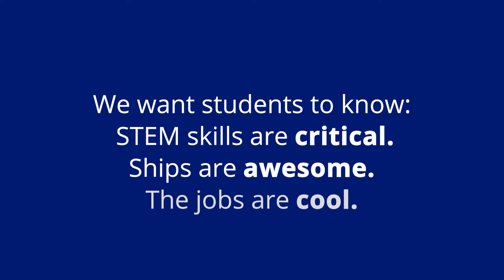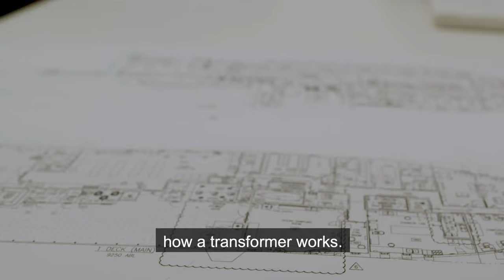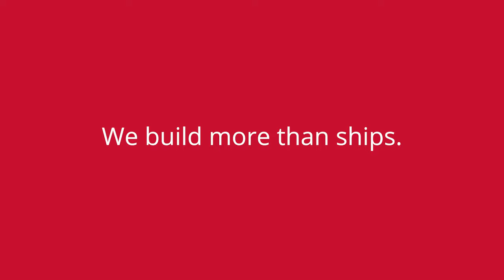Seaspan Shipyards provides $300,000 investment in Let's Talk Science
On December 8, 2020, Seaspan Shipyards announced a $300,000 investment in Let’s Talk Science, an award-winning national charitable organization that has been providing Canadian youth and educators with engaging science, technology, engineering and math (STEM) programs for more than 25 years. Seaspan’s three-year commitment will support the roll-out of new Kindergarten–Grade 12 (K-12) programming across Canada designed to educate and inspire youth about STEM careers in the marine and shipbuilding industries.